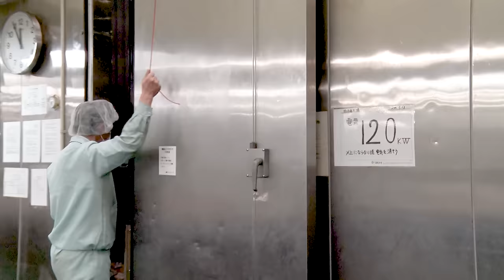Delicate skills of butchers | Olive-fed Wagyu Beef from KAGAWA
Kawai Co., Ltd.　was founded in 1926.
Professionals who know everything about meat work together,
They consistently handle carefully selected meat from purchase to dismantling and processing.
Since their founding, they have continued to value the importance of preserving and conveying the deliciousness of Wagyu Beef, as well as their bonds with producers.

In 2010, Kawai focused on the meat quality of Olive-fed WagyuBeef, which was still two cows a month.
In 2015, They participated in a food exhibition in New York, and three years later they launched their long-awaited overseas business.

This time, we visited the dismantling site of Olive-fed Wagyu beef [A5 rank]. Introducing Kawai's delicate and careful craftsmanship.